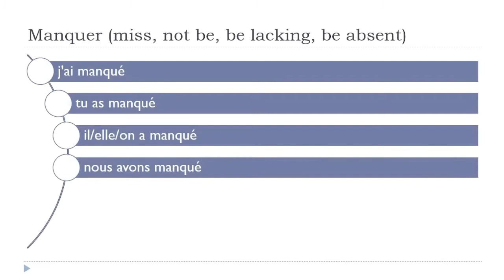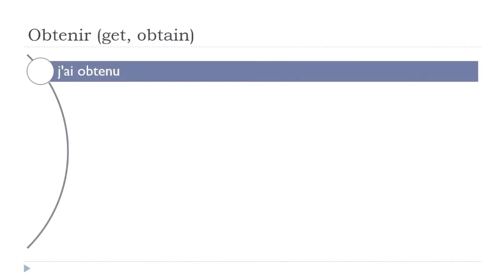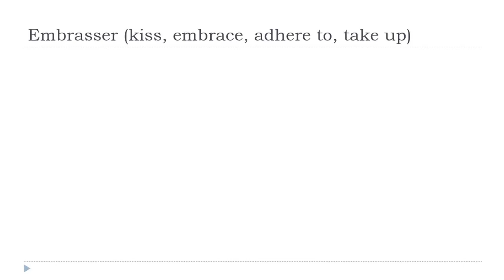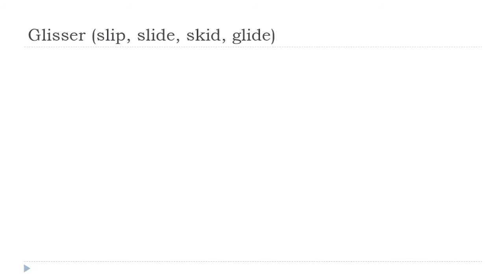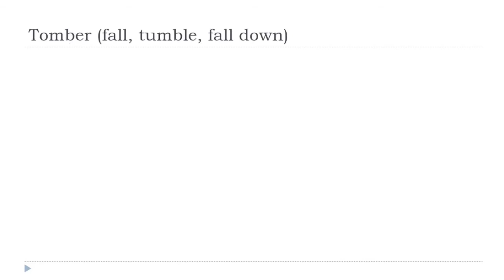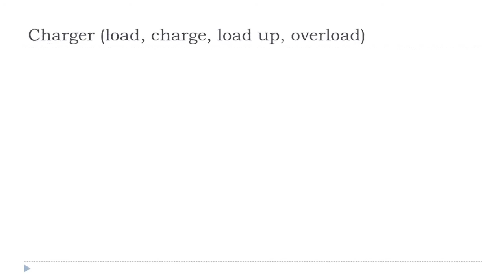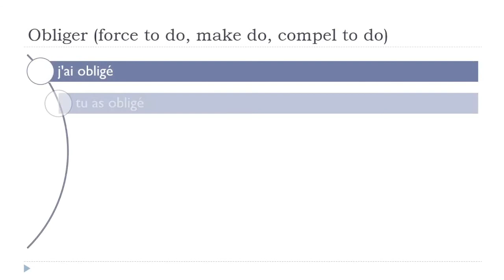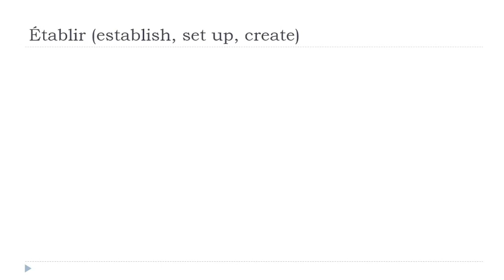Your daily 10 min of French conjugation # Passé Composé # 44